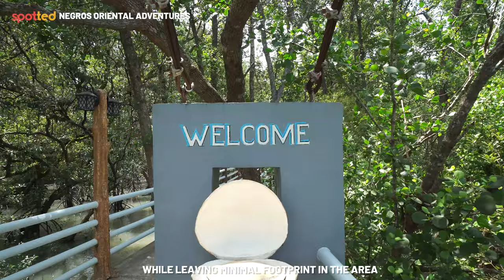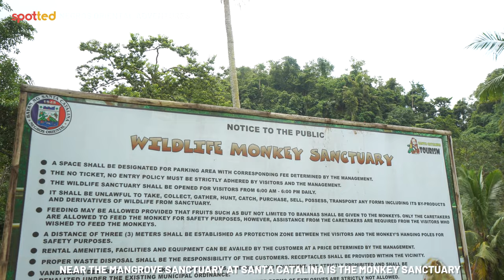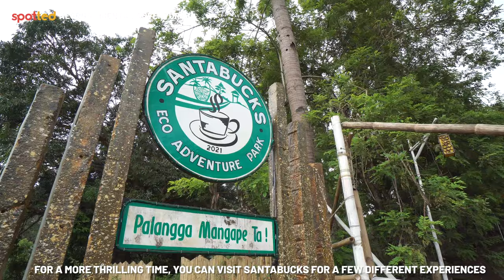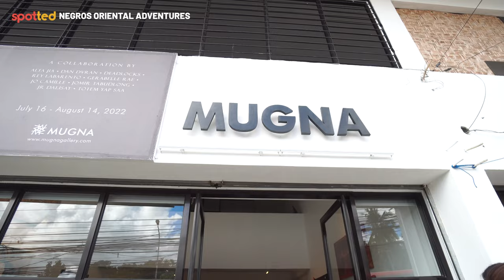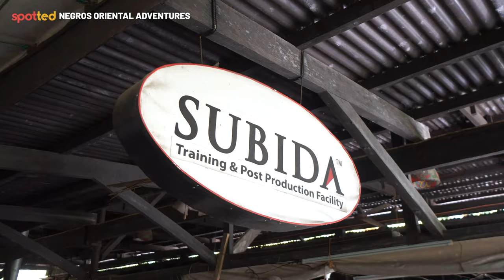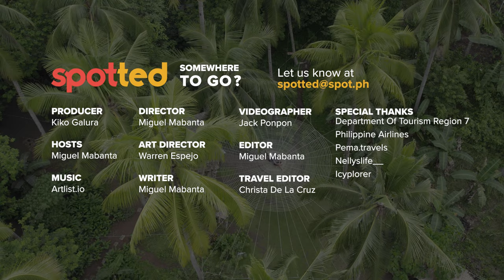Things to Do in Dumaguete: From Outdoor Fun to Art Galleries, NegOr Has Got You Covered | Spot.ph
Dumaguete City — When traveling to this city as a tourist, you're probably thinking about adding dolphin watching in Bais, snorkeling in Manjuyod Sandbar or diving in Apo Island to your itinerary. But the province of Negros Oriental and the city of Dumaguete have more than that. These are some of the things you can do in and near Dumaguete City:
1. Santa Catalina Mangrove Sanctuary
2. Santa Catalina Wildlife Monkey Sanctuary
3. Santabucks Eco Adventure Park
4. Mugna Gallery
5. 58 Blanco Studio

There are many things to experience, from fun outdoor activities to enjoy with friends or family to taking in some local culture and visual arts.